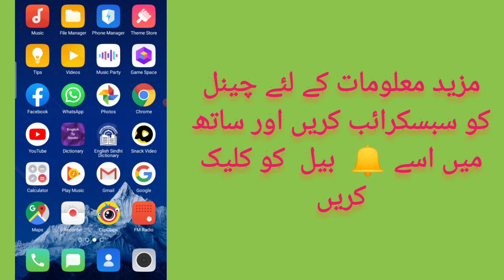how to activate jazz mobitune | jazz Mobitune ko kase Subcribe Karen